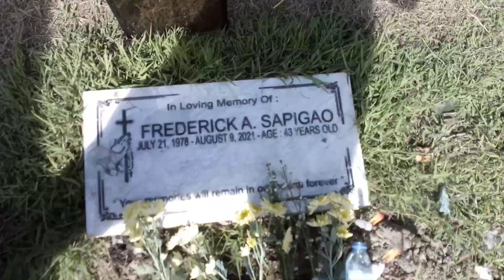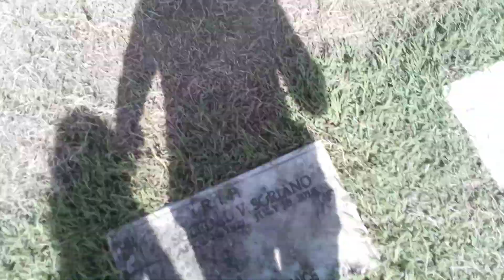paalam nanay Ising (Felicidad pedaliso)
purok sagana Marawi Camiling Tarlac